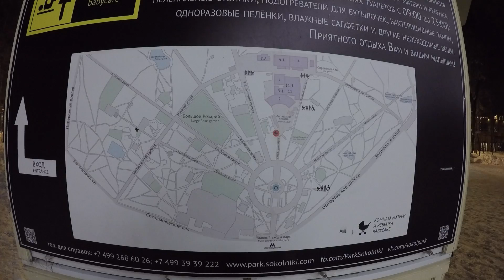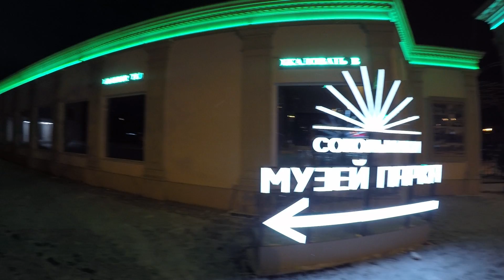Москва. Каток в парке Сокольники- краткая экскурсия.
Парк Сокольники, обзорное видео.
Moscow - Russia. Sokolniki